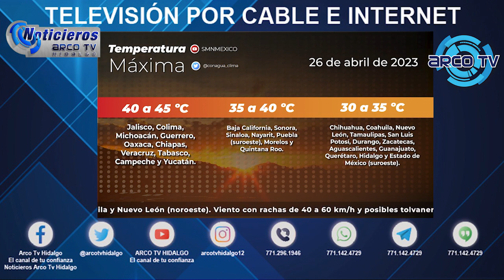El CLIMA en NOTICIEROS ARCO TV 26 abril de 2023 por ARCO TV HIDALGO El canal de tu confianza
La información es poder y el poder se los da Noticieros Arco Tv
Información: Internacional, Nacional, Estatal, y de tu región solo en Noticieros Arco Tv
Director General y productor Lic. Eduardo Corella Leal